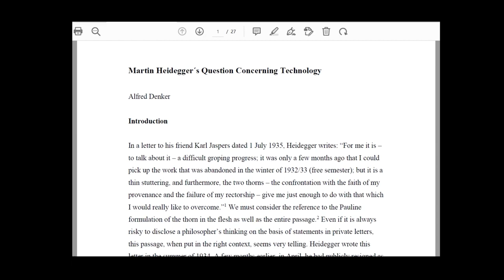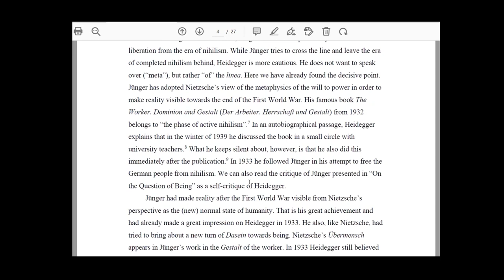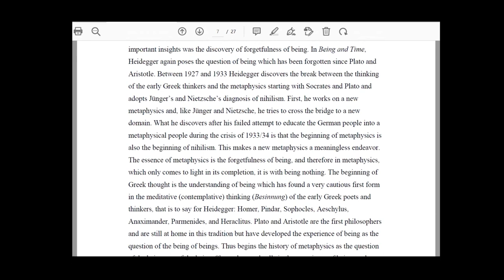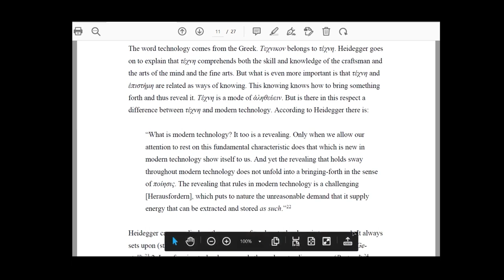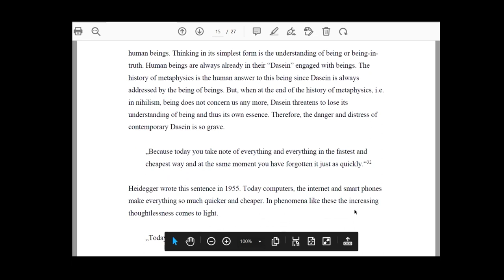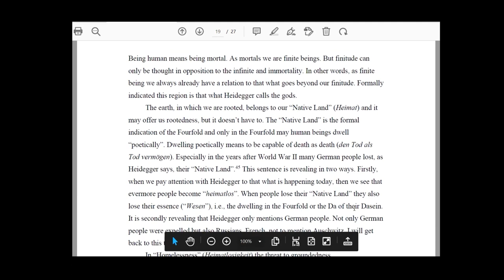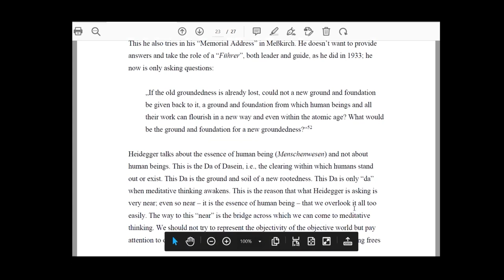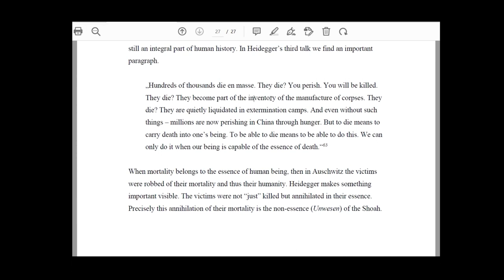Dr. Alfred Denker on Heidegger’s Question Concerning Technology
This lecture was delivered to students at Hunan University, China. December 2022.

Dr. Denker runs regular webinars on the life and work of Martin Heidegger.